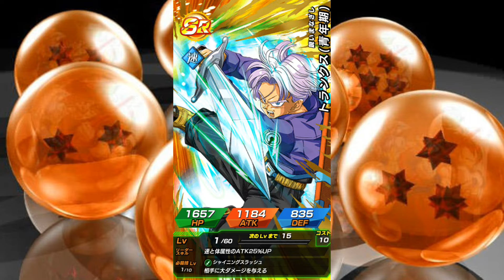【ドッカンバトル】ガチャる！伝説降臨！鳥山明神最後の敵キャラデザインかもしれないセルマックス！感慨深く切ない…。【Dragon Ball Z Dokkan Battle】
『アプリgame』
■のほほん→グラブル、ロマサガRS、幻影戦争、FF7EC、ヴェーダの騎士
『MMOgame』
■のほほん→リネージュW

ドラゴンボール、ドラゴンボール超、ドカバト、鳥山明、ドッカンフェス、Wドッカンフェス、伝説降臨、伝説降臨祭、スーパードラゴンボールヒーローズ、SDBH、スーパーヒーロー。